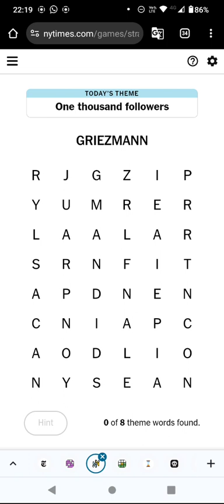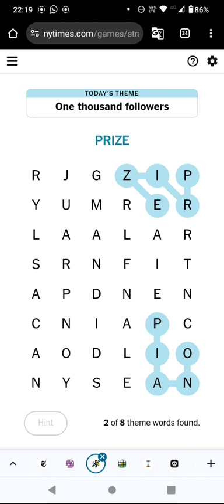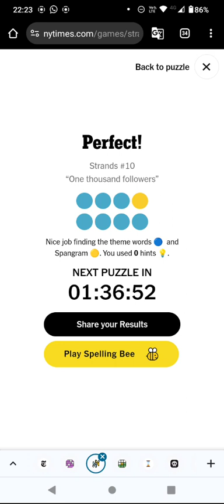Strands! A GRAND new puzzle! (13 Mar 24)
Yes, I have now worked out what on earth the theme of this puzzle actually meant!